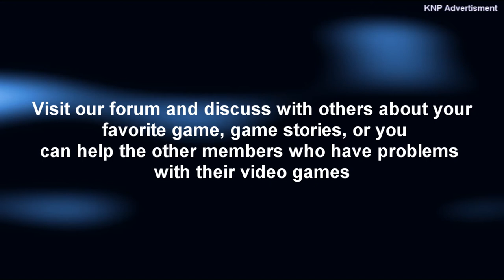Game Specialists Forum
Hello everybody, Konstantinos N. Productions Web Team is back with a new gaming forum! If you love video games just visit GSF

visit KNP website